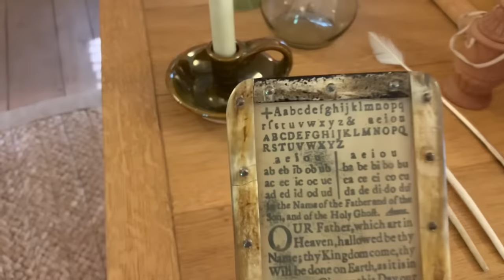Estilo de Vida MEDIEVAL | Casa na Idade Média | TOUR COMPLETO CASAS MEDIEVAIS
Como era o estilo de vida medieval?

Desvendar os mistérios dos costumes, higiene, e medicina da era medieval fica mais fácil quando sabemos como eram as casas na idade média.

No vídeo de hoje, te levo pra conhecer uma casa construída no século XIII, e explico com riqueza de detalhes como eram os móveis na idade média, higiene na idade média, o medo das bruxas na idade média, medicina na era medieval, etc...

Aprenda mais fatos sobre a idade média!

Lugar visitado: Donington Le Heath Manor House (Coalville, Inglaterra)

🏴󠁧󠁢󠁥󠁮󠁧󠁿 SAIBA MAIS SOBRE A INGLATERRA:
Inglaterra Fora do Óbvio (Dicas do que fazer no país que normalmente fogem do roteiro de viagem da maioria das pessoas)

🎥 SOBRE O CANAL:
Oi, eu sou a Veronica. Moro na Inglaterra há mais de 5 anos e gosto de compartilhar meu dia a dia aqui na terra da rainha. Também posto dicas de viagem (os lugares mais procurados pelos turistas brasileiros, e os nem tanto), as principais diferenças entre brasil e Inglaterra, dicas de inglês, e várias curiosidades sobre a cultura inglesa. Seja muito bem vindo(a) ao meu canal! 😉